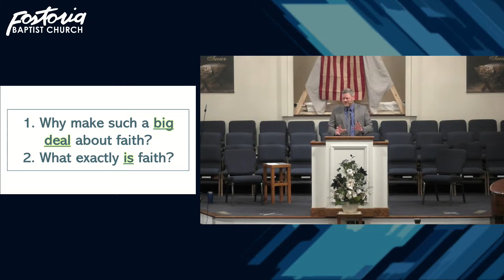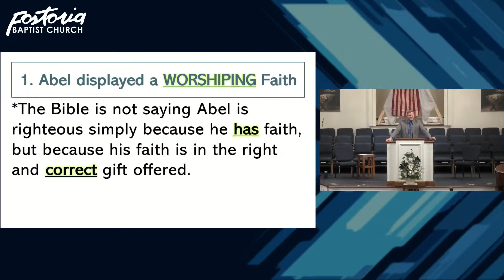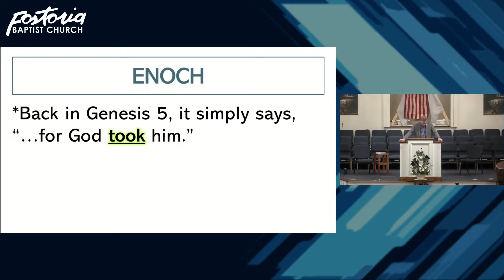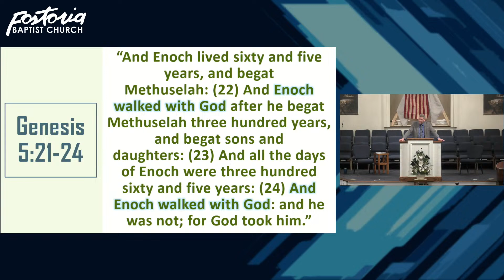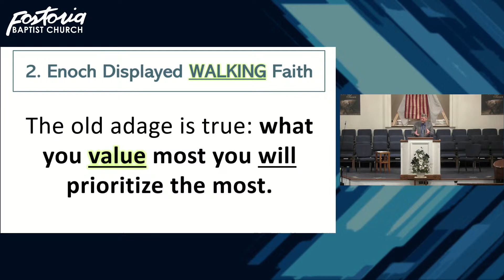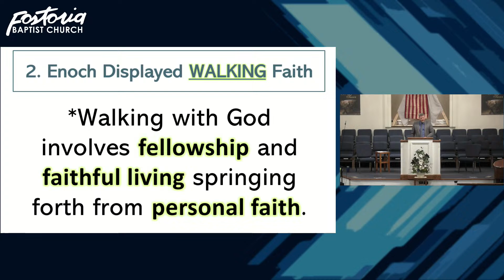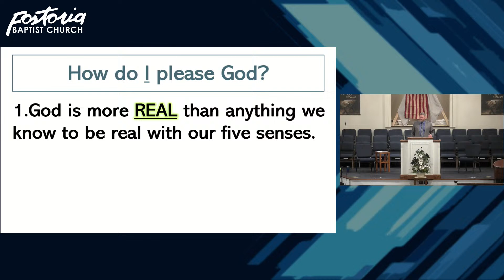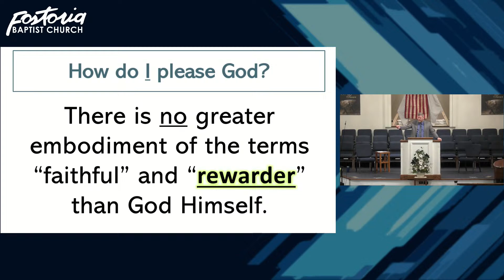Hebrews [Part 23b] (12/6/2023)